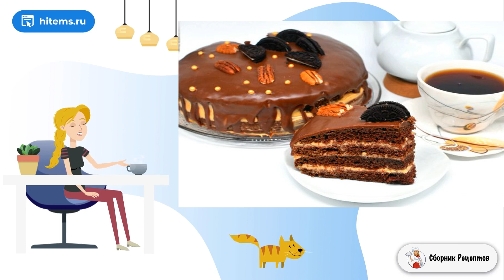Торт шоколадно-арахисовый. Вкусные домашние рецепты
Очень простой рецепт невероятно вкусного торта! Шоколадно-арахисовый вкус напоминает всем известный батончик «Сникерс». Готовится торт очень быстро, но лучше дать ему время на пропитку.    Торт получается невероятно вкусным и нежным! Воздушные, мягкие шоколадные коржи и нежный сливочный крем с ореховым вкусом... Для крема используйте несладкую арахисовую пасту – у нее более яркий вкус. Если возьмете пасту с рубленными орехами или кокосовой стружкой, вкус будет еще более ярким и интересным. Попробуйте!

Ингредиенты:
Яйца — 3 Штуки (Корж),
Мука пшеничная в/сорт — 1 Стакан (250 мл объемом),
Какао-порошок — 3-4 Ст. ложек,
Соль — 1 Щепотка,
Сода — 1 Чайная ложка (под нож),
Уксус бальзамический — 1 Ст. ложка,
Молоко — 150 Миллилитров,
Масло сливочное — 50 Грамм (Крем),
Сливочный сыр — 200 Грамм (сладкий мягкий),
Карамель — 3 Ст. ложки,
Паста арахисовая — 3 Ст. ложки (несладкая),
Шоколадмолочный — 80 Грамм (Глазурь),